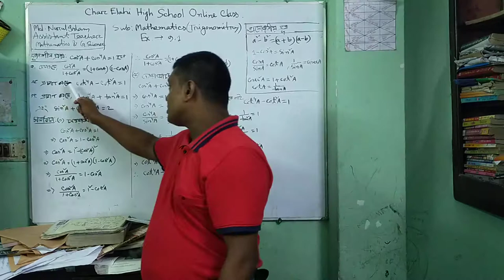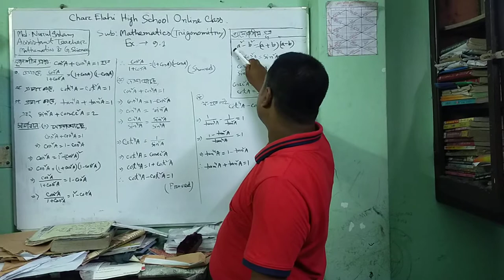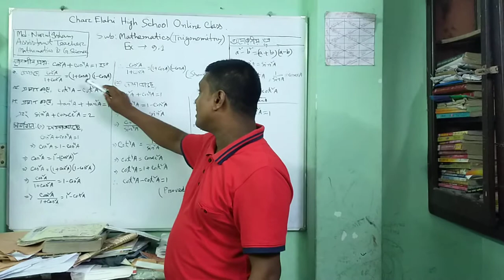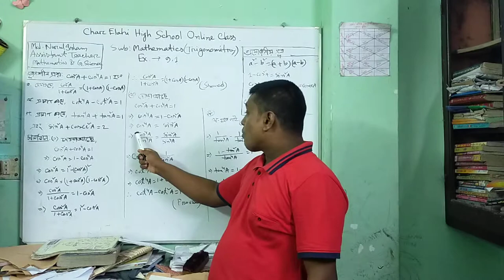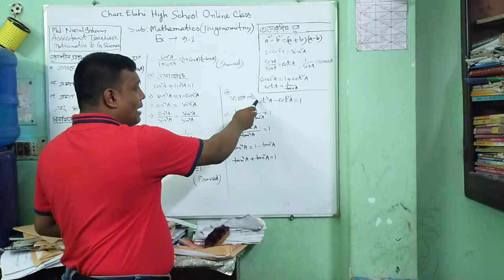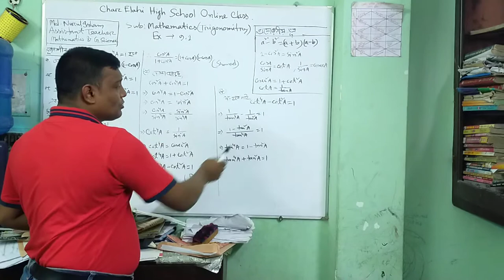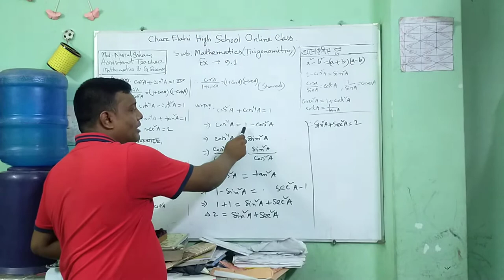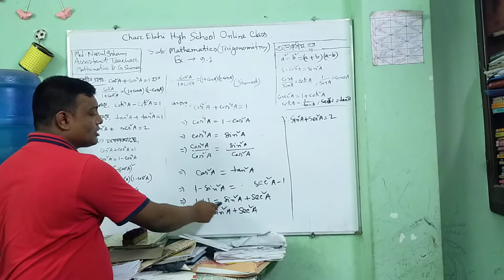Char Elahi High School Online Class. Md.Nurul Islam.Assistant Teacher